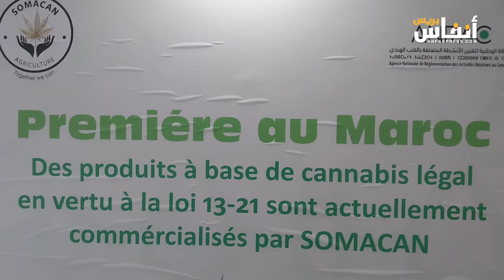لأول مرة بالمغرب.. منتجات القنب الهندي تحصل على ترخيص البيع المحلي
من بين مستجدات الدورة 16 للمعرض الدولي للفلاحة بمكناس، عرض منتجات القنب الهندي عبر تخصيص رواقين بالقطب الدولي داخل فضاء المعرض.
وتتوزع المنتجات المعروضة على منتجات للتجميل ومكملات غذائية، حيث يجري استعراض هذه المنتجات وتعريف الزوار عليها وعلى فوائدها وخصائصها.
وتأتي هذه المشاركة بعد نضج الترسانة القانونية وتأسيس الوكالة الوطنية لتنظيم الأنشطة المتعلقة بالقنب الهندي.
 عبد الرزاق منيوي، مدير عام شركة “صوماكان”، وهي شركة مغربية متخصصة في الصناعات المرتبطة بمادة القنب الهندي، أكد في تصريح ل"أنفاس بريس" منح منتجات القنب الهندي ترخيص البيع المحلي لأول مرة بالمغرب،  علما أن فترة التسويق الوطنية ستتم بعد نهاية فعاليات المعرض الدولي للفلاحة.